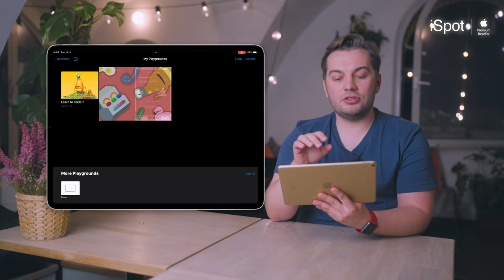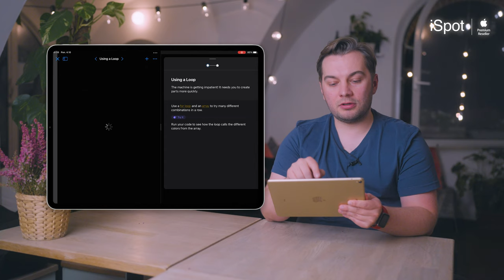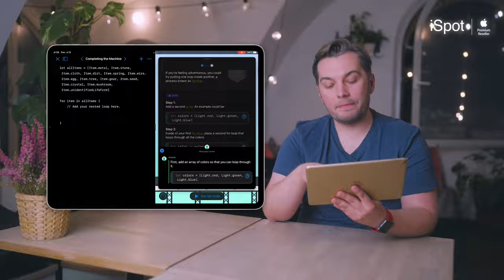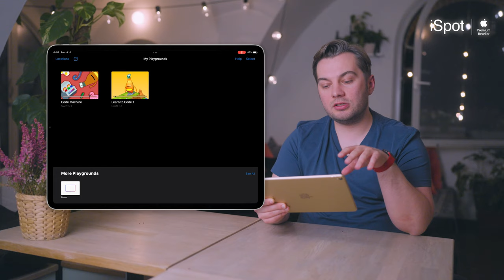StayCreative with iSpot - Kreatywne programowanie z Swift Playground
W dzisiejszym odcinku opowiemy Wam o tym, że programowanie to nie tylko nudne wklepywanie kodu, a świetna i kreatywna zabawa.

Dzięki Swift Playground nie tylko można samodzielnie nauczyć się programować, ale dzięki dodatkowym lokacją, możecie zobaczyć jak bardzo kreatywne jest programowanie.